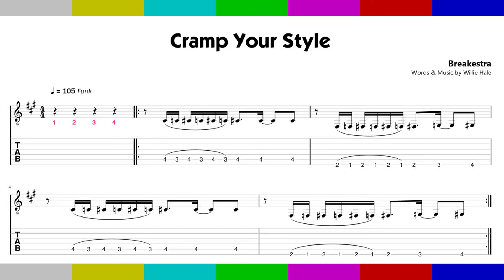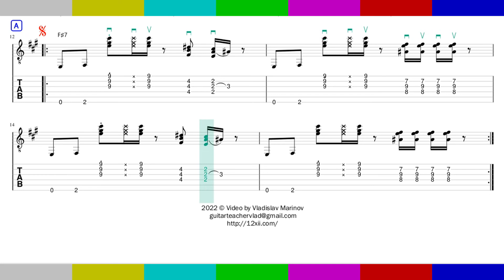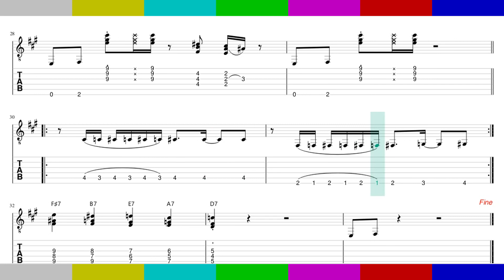Cramp Your Style (Full Track) • Rockschool • Guitar • Grade 6